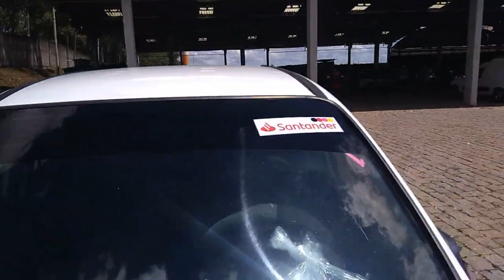VEÍCULOS BARATOS NO LEILÃO DO KUSS, TA MUITO BARATO MESMO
LEILÃO: KUSS
LOCAL: Rua João Lunardelli, 2095 - Bairro CIC  - Curitiba/PR

10 LEILÕES PARA VOCÊ COMPRAR SEM MEDO
▪️ 1-KUSS